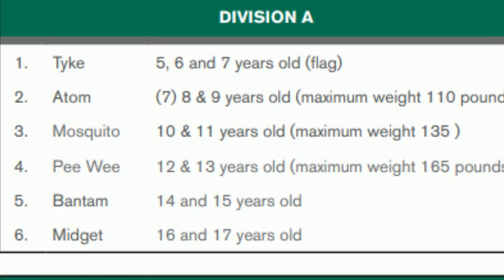Quebec Football Association making heavier children under 14 wear 'X' on helmets | Your Morning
The rule has received criticism from parents, who say it stigmatizes larger children.